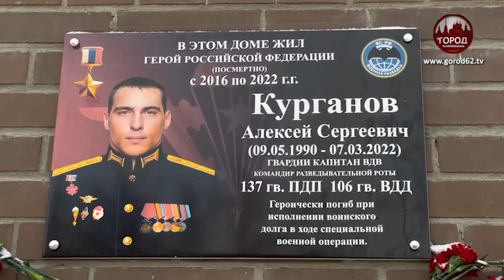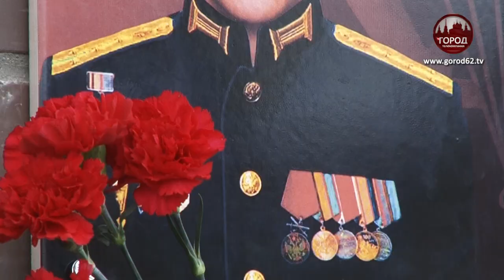ТАБЛИЧКА ДЛЯ ГЕРОЯ